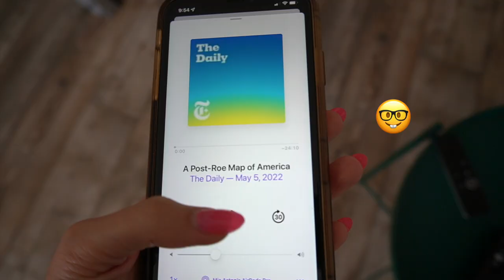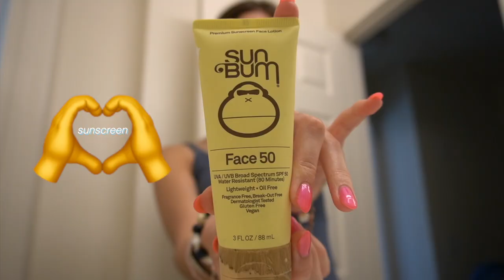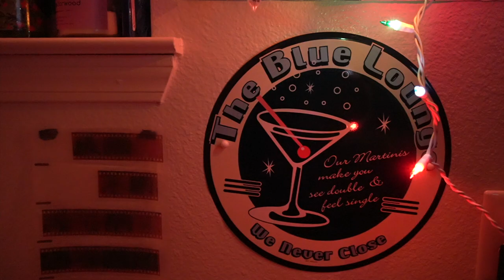SUMMER VLOG: my silly little beach routine, in-n-out, & first film job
We have successfully made it through first year at NYU 🥲